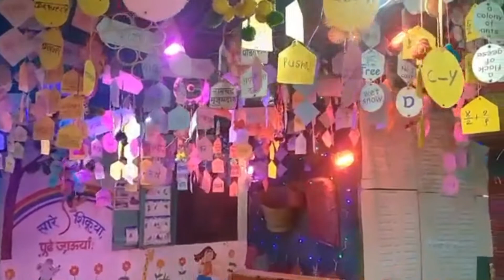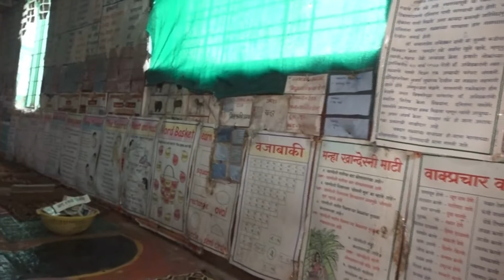Kids in this ZP school in Nashik's tribal belt can recite The Indian Constitution & tables over 900.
Children writing equally well with both hands, young students reciting multiplication tables of 900 and above with ease, kids who know all sections of the Indian Constitution. Welcome to our model ZP school in Nashik's Hiwali village, where knowledge literally has no bounds. The determination of a teacher, the enthusiasm of students and the active participation of villagers is bringing about a transformation that even high end schools may want to replicate.